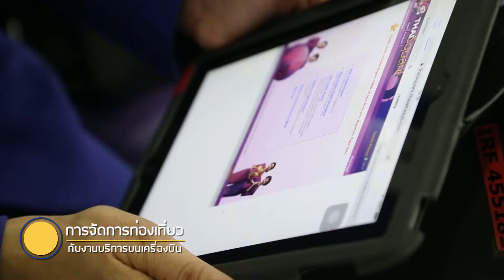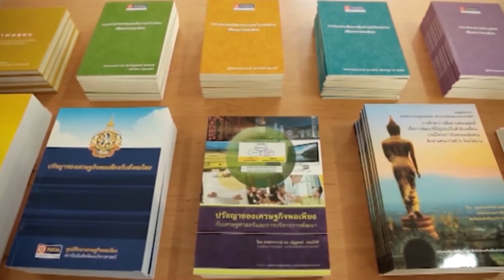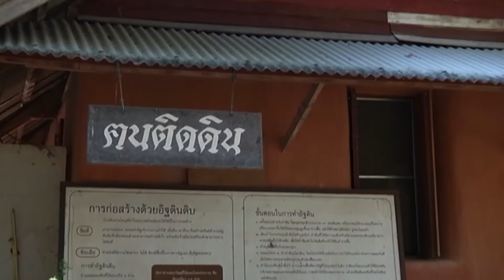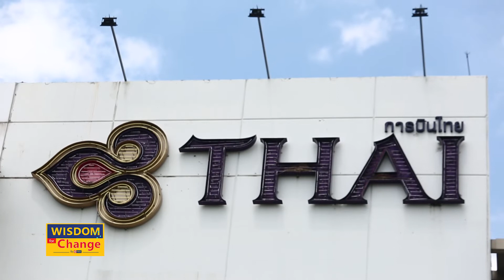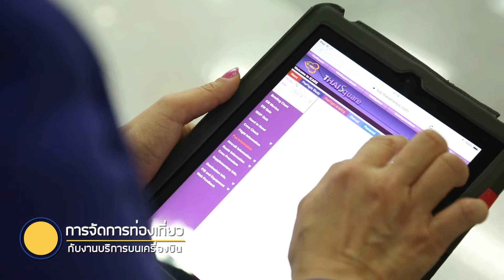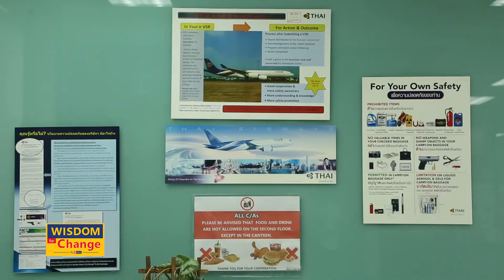การจัดการการท่องเที่ยวกับงานบริการบนเครื่องบิน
รายการ NIDA WISDOM for Change
ตอน การจัดการการท่องเที่ยวกับงานบริการบนเครื่องบิน
โดย คุณณัฏฐกา  เพ็ญชาติ Chief Specialist กองสื่อสารประชาสัมพันธ์ พนักงานต้อนรับบนเครื่องบิน การบินไทย และศิษย์เก่าคณะการจัดการการท่องเที่ยว นิด้า
ทางสถานีโทรทัศน์ช่องเนชั่น ทีวีดิจิตอล ช่อง 22
อำนวยการผลิตโดยสถาบันบัณฑิตพัฒนบริหารศาสตร์ (นิด้า)